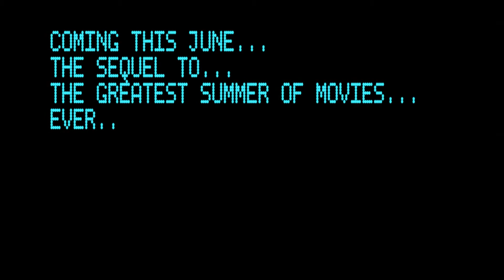Alamo Drafthouse - The Summer of 1983